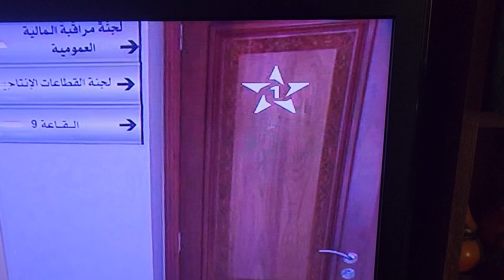Al Aoula screen bug (June 21st, 2023)